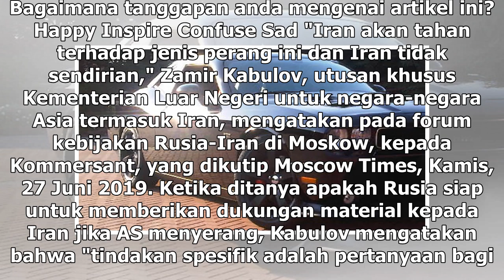Suara Media | Rusia Tidak Akan Biarkan Iran Diserang